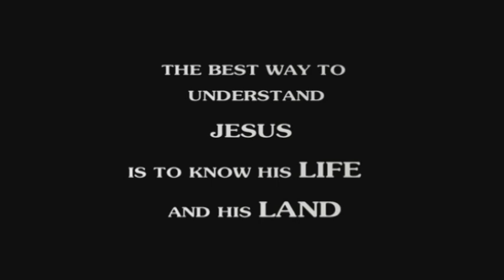Daily Life in the time of Jesus Film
This Unique 90-minute Movie shows life as it was 2,000 years ago in the time of Jesus. Includes Original Soundtrack 'Songs & Prayers from the old and new testament'.

30 Chapters - with interactive DVD--PC menu

1. THE LAND OF ISRAEL - To Everything There is a Season
2. THE NEW YEAR & FARMING - Be Glad, O People of Zion , Rejoice in the Lord your God
3. THE BIRTH OF JESUS - The Massacre of the Innocents & the Flight to Egypt
4. NAZARETH IN GALILEE - Some Seed Fell on Good Ground
5. LIFE OF THE SHEPHERD -- Jesus is the Good Shepherd
6. TABERNACLES & JERUSALEM 'S TEMPLE - My Eyes Have Seen Thy Salvation
7. THE OLIVE HARVEST - a Land of Olive Oil & Honey
8. THE VILLAGE LIFE OF WOMEN (I) -- At the Well, Jesus is the Water of Life
9. THE JORDAN RIVER, THE BAPTISM OF JESUS - and Behold, the Heavens were Opened
10. VILLAGE LIFE OF WOMEN (II) - Spinning & Weaving
11. BAKING BREAD & THE LORD'S PRAYER - Give Us This Day Our Daily Bread
12. THE SEA OF GALILEE - The Kingdom of Heaven is like Unto a Net
13. THE SHABBAT - Hear O Israel, the Lord is our God, the Lord is One
14. THE BAR MITZVAH - About My Father's Business
15. STUDYING WITH THE RABBI - As Little Children
16. APPRENTICED TO A TRADE - He Grew in Spirit and was filled with Wisdom
17. TOWN LIFE OF THE RICH - The Eye of a Needle
18. THE FESTIVAL OF LIGHTS -- Jesus Overturns the Money Changers Tables
19. SPRINGTIME IN THE GALILEE - The Lilies of the Field
20. PESACH, THE FESTIVAL OF FREEDOM - Let My People Go!
21. THE ASCENT TO JERUSALEM - The Road of the Good Samaritan
22. THE HARVEST FESTIVAL -- Giving Thanks to God
23. THE WHEAT HARVEST -- His winnowing fork is in his hand
24. THE GRAPE HARVEST -- This Cup is the New Testament in My Blood, Which is Shed For You
25. A WEDDING -- Of That Day and Hour No One Knows ... But My Father Only
26. JERUSALEM, THE FINAL DAYS - Not One Stone upon Another
27. LAST SUPPER -- This Is My Body that shall be Broken
28. CRUCIFIXION & ATONEMENT -- Then the Veil of the Temple was Torn in Two
29. BURIAL -- And he (Joseph) Rolled a Great Stone to the Door of the Sepulchre, and Departed
30. RESURRECTION - I Am With You Always, Even to the End Of Days.

Witness the Glory of God's Promised Land, Experience the World of our Lord.